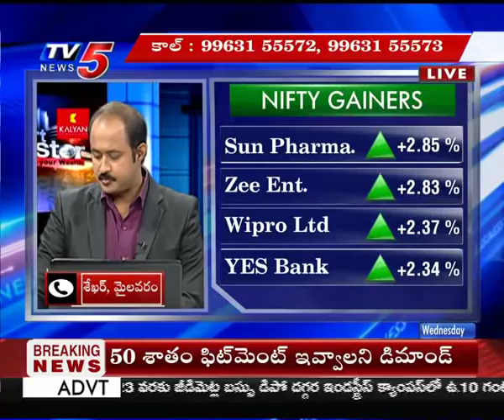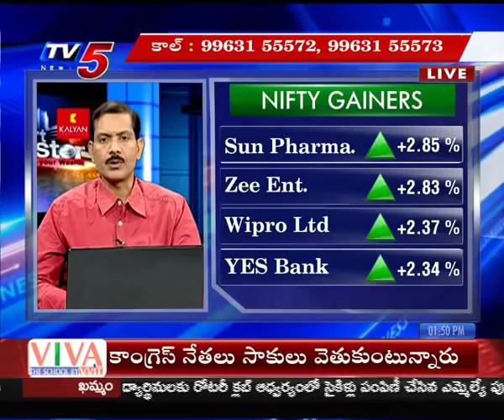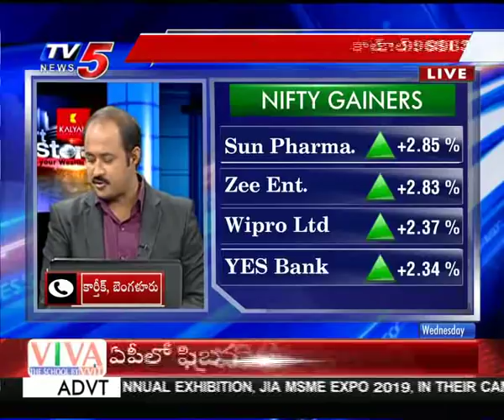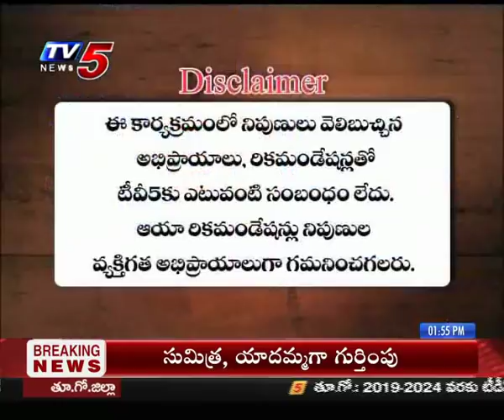23rd Jan 2019 TV5 News Smart Investor